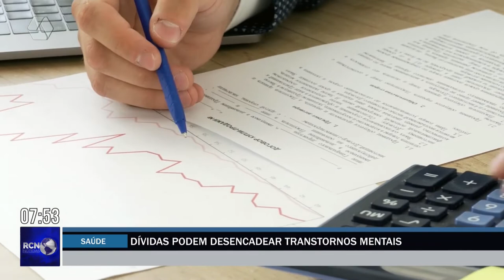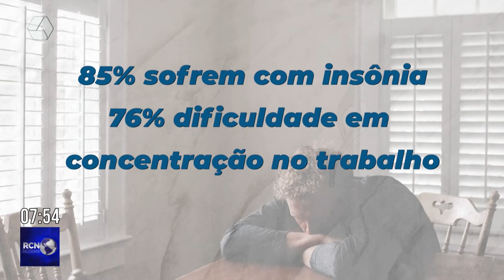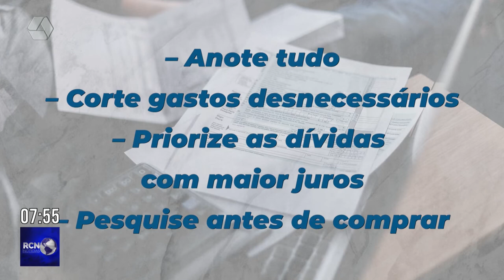Endividamento é gatilho para transtornos mentais